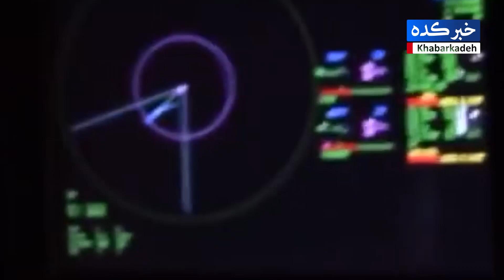خبر فوری: ارتش چین تایوان را محاصره کرد... جنگ تایوان شروع می شود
به گزارش منیبان از رویترز، ما یینگ-جئو، رئیس جمهور سابق تایوان همچنین
حمایت خود را از "اجماع ۱۹۹۲ "ابراز کرد؛ توافق نامه ای که در سال ۱۹۹۲ میلادی
حاصل شد و تایوان و چین را بخشی از سرزمین »چین واحد« می داند.
این در حالی است که تسای اینگ-ون، رئیس جمهوری کنونی تایوان از به رسمیت
شناختن این توافق که در پکن بسیار گرامی و محبوب است، امتناع می کند.
ما یینگ-جئو نخستین رئیس جمهور سابق تایوان است که به چین سفر کرده است .